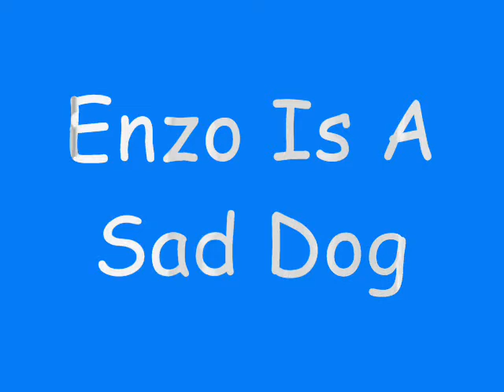sad dog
my dog is in love.his heart is broke :((. all we need is love love love love :(( sad dog. this video has been edited by zsofy 06 a verry good friend. love you zsoffyy